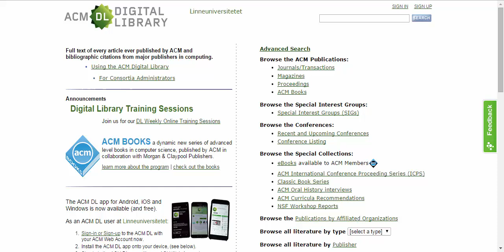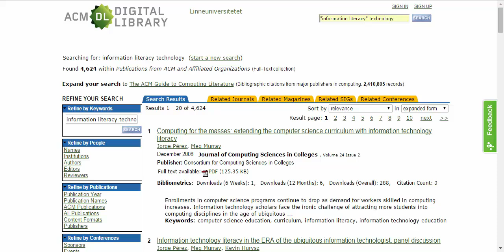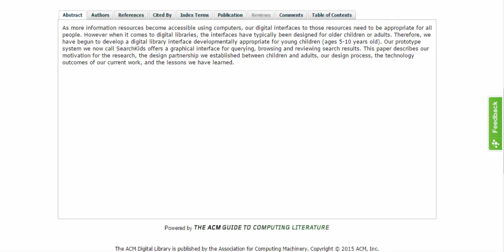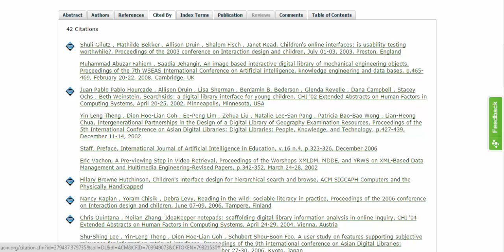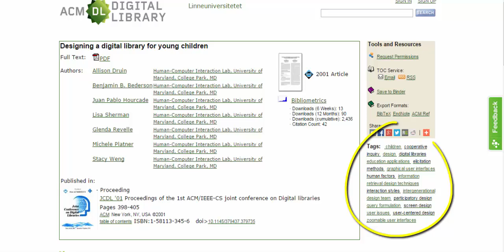ACM simple search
Hur du söker i databasen ACM - enkel sökning